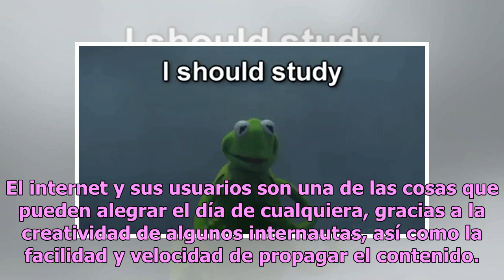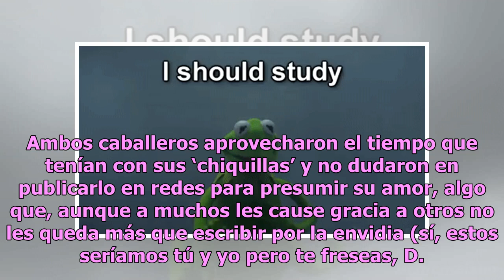Pareja se hace viral al trolear fotos de Sebastián Rulli y Angelique Boyer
El internet y sus usuarios son una de las cosas que pueden alegrar el día de cualquiera, gracias a la creatividad de algunos internautas, así como la facilidad y velocidad de propagar el contenido.